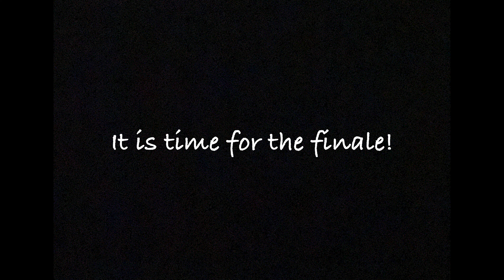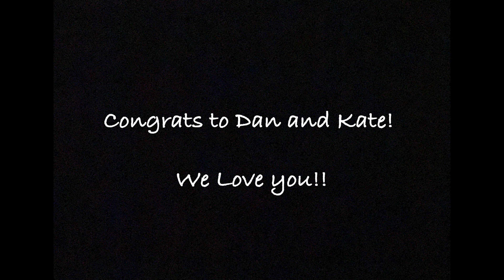My Cousin's Wedding!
Sean had the honor of being a groomsman at his cousin Dan's wedding. Also, he and his mom sang "The Prayer" as the blessing. It was such a wonderful time and an amazing celebration for the happy couple. Congrats to Dan and Kate Decker!